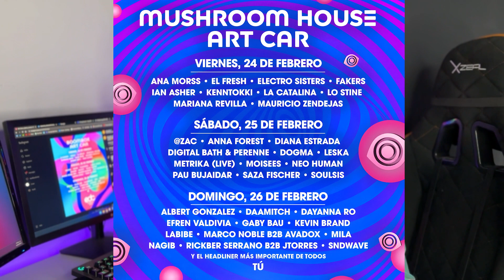Lineup ARTCARS EDC México 2023 | ZIDACOMUSIC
"¡Prepara tus sentidos para la experiencia más artística y visual en EDC México 2023! En este video, exploramos los espectaculares "artcars" que harán su aparición en la fiesta electrónica más grande de México. No te pierdas la oportunidad de ver a estos jóvenes djs en acción y vivir una experiencia única en EDC México 2023.